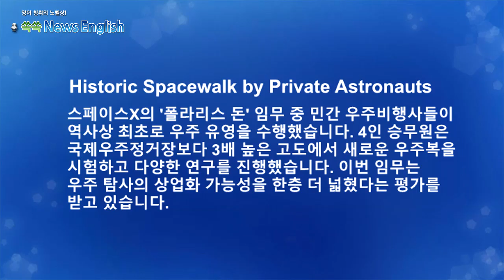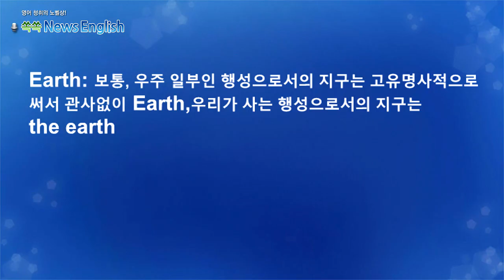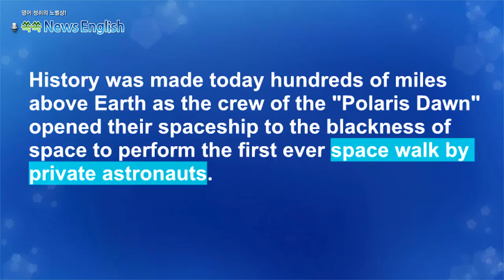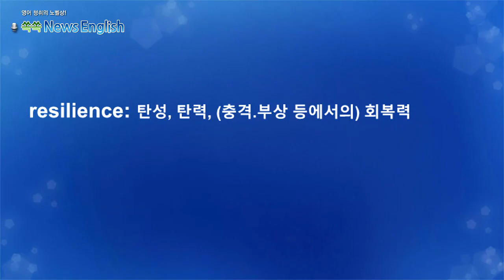[영어뉴스청취] 민간 우주비행사의 역사적인 우주유영_해설강의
스페이스X의 '폴라리스 돈' 임무 중 민간
우주비행사들이 역사상 최초로 우주 유영을
수행했습니다. 4인 승무원은 국제우주정거장보다
3배 높은 고도에서 새로운 우주복을 시험하고
 다양한 연구를 진행했습니다. 이번 임무는
우주 탐사의 상업화 가능성을 한층 더 넓혔다는
평가를 받고 있습니다.